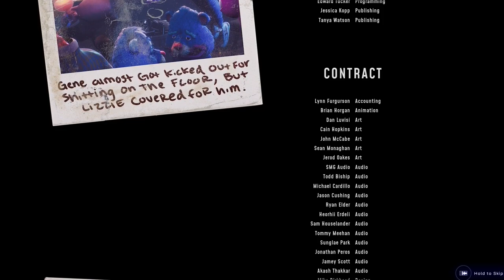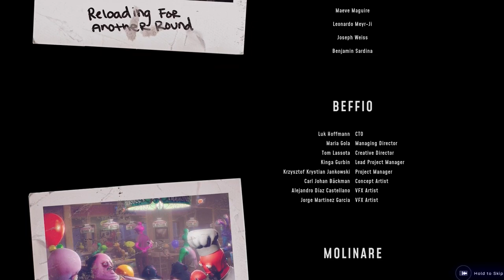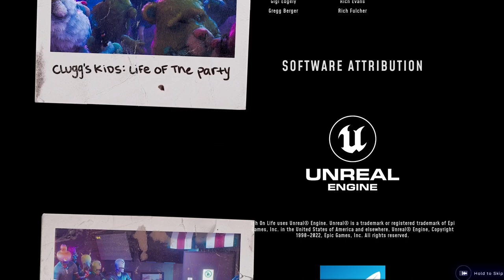High On Life Credits Screen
Good work you guys at Squanch Games